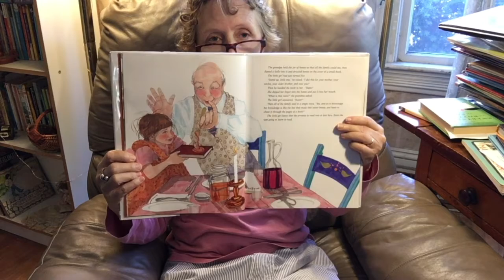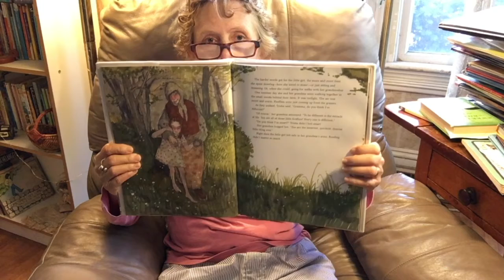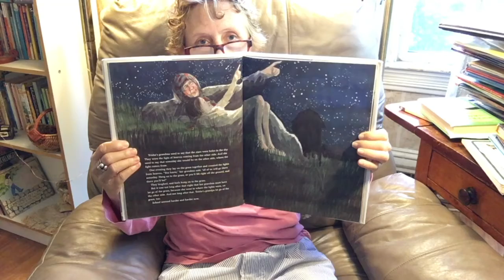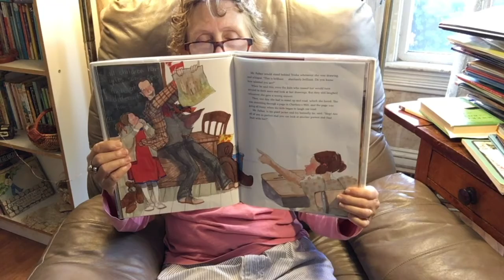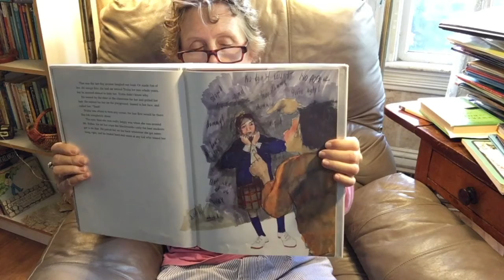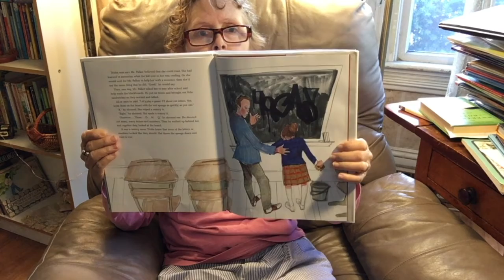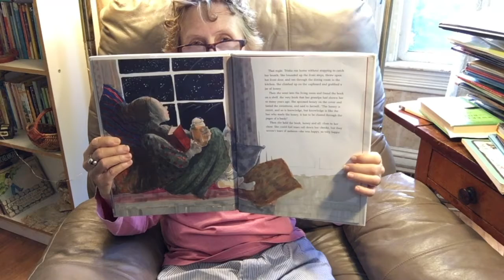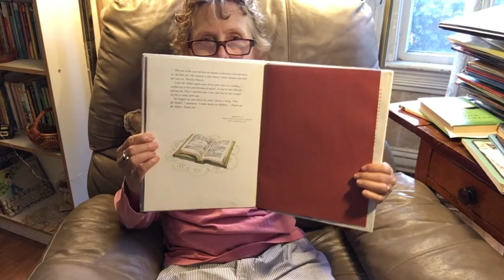Carin Reads Thank You, Mr Falker by Patricia Polacco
Carin Reads for kids and this morning she is back with Thank You, Mr  Falker by Patricia Polacco.